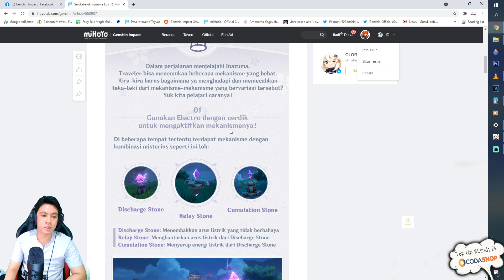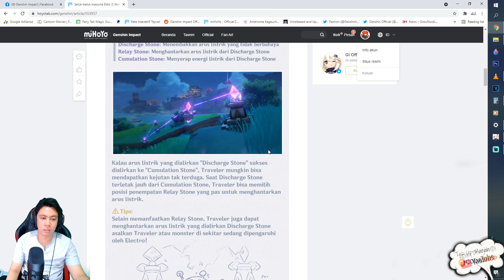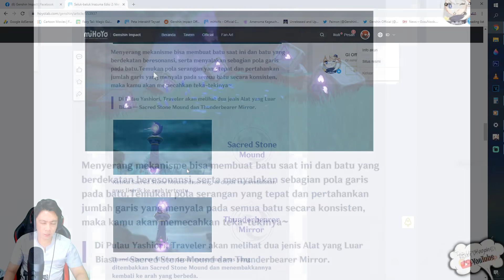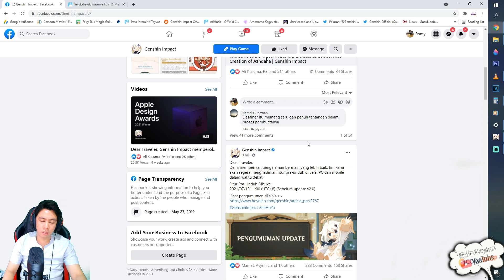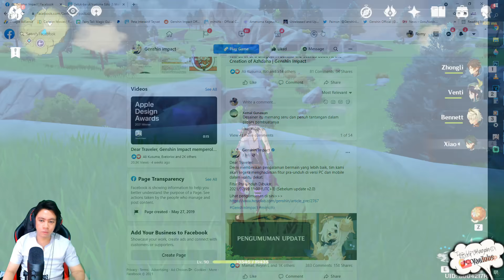Jadwal Pra-unduh Data Update 2.0 - Bawa Razor di Spiral Abyss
My PC Spec :
processor : Core i5 9400f
Ram : 16 GB
SSD : SSD Adata SX8200 Pro M2. NVMe - 512G
VGA : nvidia GTX 1060 6GB
WebCam : Logitech c930e